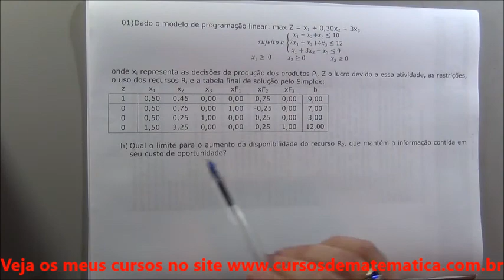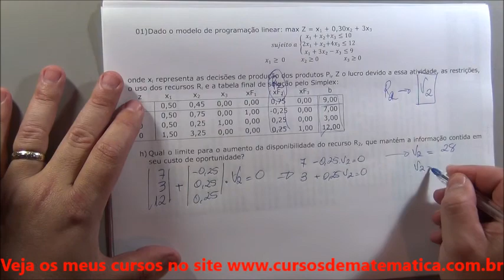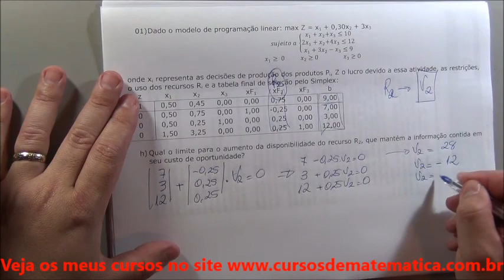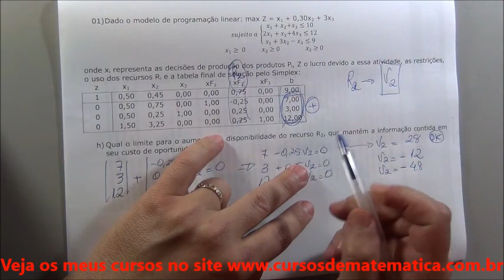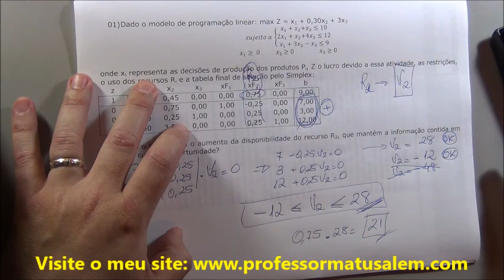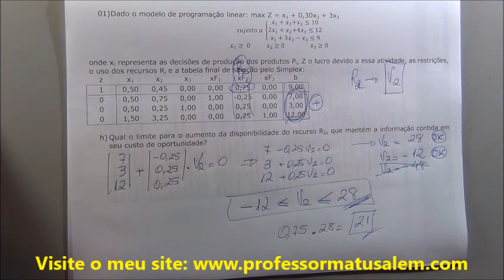PO - 8 - Análise de sensibilidade - exercício 1 hi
Resolução de exercícios de pesquisa operacional, análise de sensibilidade